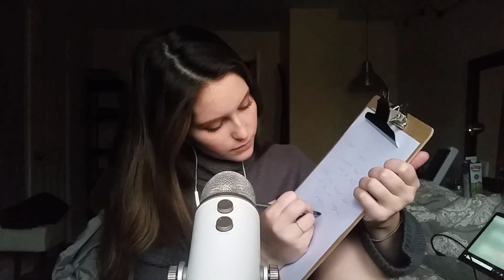ASMR - Mes triggers favoris!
Saluuuuut!

Voici quelques uns de mes triggers préférés. Je vais sûrement faire une partie 2 bientôt!

Triggers dans cette vidéo:
0:00 - 0:29 Intro
0:29 - 4:48 Brosse à cheveux
4:48 - 5:27 Tapping sur planche de bois
5:27 -  11:00 Écriture (stylos + marqueur)
11:00 - 12:37 Water spray (bouteille verte)
12:37 - 15:01 Water spray (petite bouteille noire)
15:01 - 17:10 Éponge (savon, mousse)
17:10 - 20:25 Ciseaux
20:25 - 22:56 Contenant de vitre

Ley x

Tu veux m'aider à supporter ma chaîne?